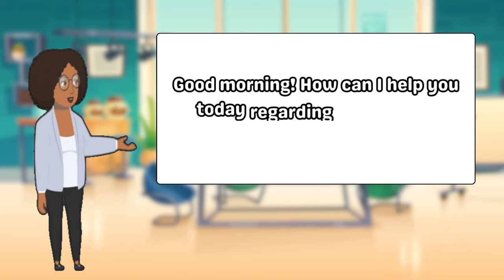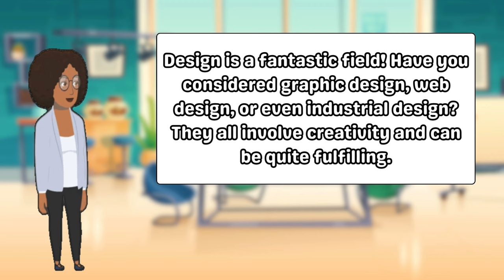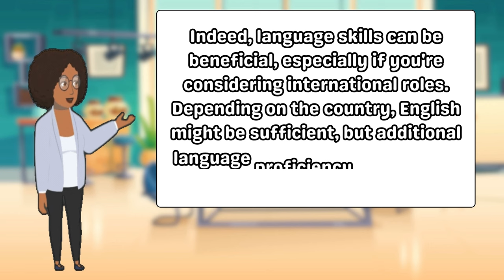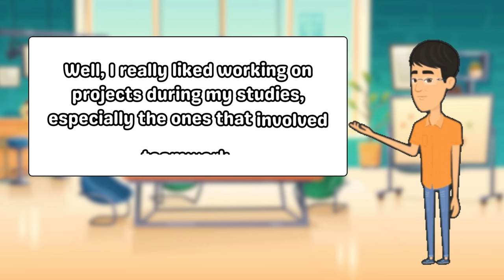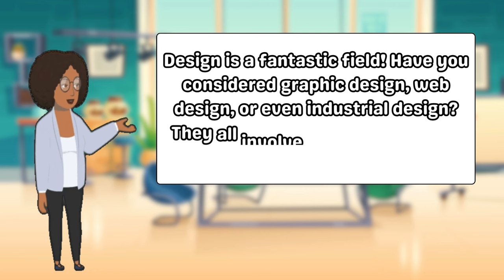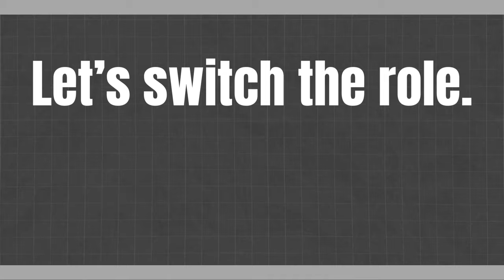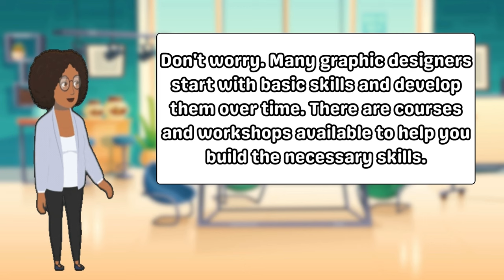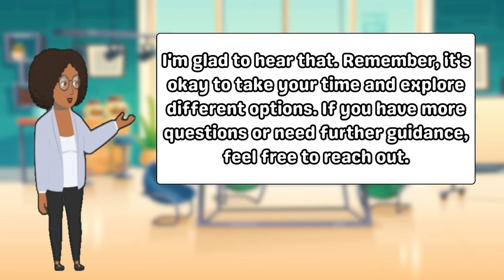🗣️ English Conversation Practice: Exploring Career Options with a Counselor 💼 | Speaking Practice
👋 Welcome to our English-speaking conversation practice series! 🌟 In this video, join our friendly group as they engage in a helpful discussion with a career counselor about various career options. 🤝

🔍 Are you looking to improve your English skills while gaining valuable insights into different career paths? This video is perfect for you! 🚀

🗣️ Practice your listening and speaking skills as our participants ask questions, share experiences, and receive guidance from the counselor. 🎤 Whether you're a beginner or advanced English learner, this video offers a great opportunity to enhance your language abilities in a practical setting.

🌐 Explore the world of professions, learn useful vocabulary, and boost your confidence in English conversations. 💬

Happy learning and enjoy the conversation! 🌟 EnglishPractice CareerOptions ConversationSkills LanguageLearning 🚀

EnhanceYourEnglish,KeepLearning!